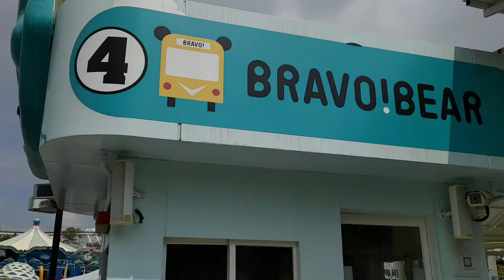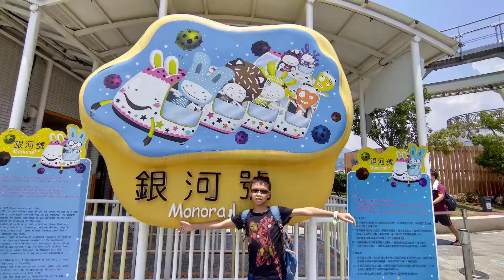遊臺北市立兒童新樂園